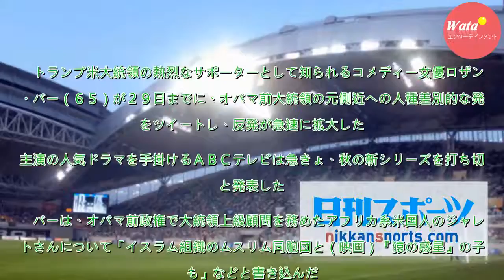トランプ氏支持の女優、差別ツイートでドラマ中止 - 芸能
トランプ米大統領の熱烈なサポーターとして知られるコメディー女優ロザンヌ・バー（６５）が２９日までに、オバマ前大統領の元側近への人種差別的な発言をツイートし、反発が急速に拡大した。主演の人気ドラマを手掛けるＡＢＣテレビは急きょ、秋の新シリーズを打ち切ると発表した。　バーは、オバマ前政権で大統領上級顧...